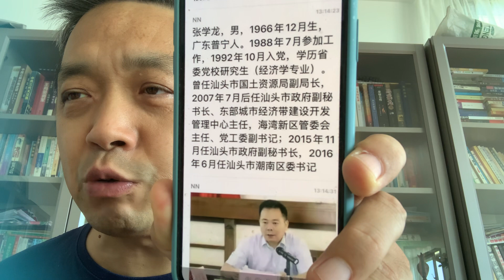我发明一个概念：一跳解千愁，喝大酒的人是一醉解千愁，现在当官儿的是一跳解千愁，一了百了，资产总算留给妻子儿女二奶小三儿啦，不白活一回，千里做官 为的吃穿，三年清知府，十万雪花银，为了共产主义理想您信吗